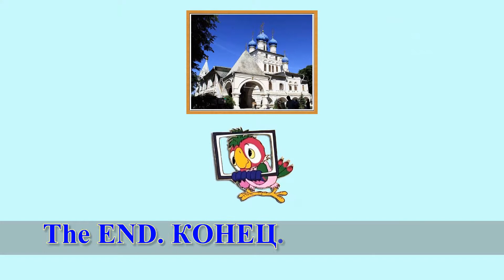Bells On Danforth. movieclip part 1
Bells On Danforth. movieclip part 1 , Toronto , BELL On Danforth , Concert , Singer , Song , Торонто , Концерт , Певец , Песня